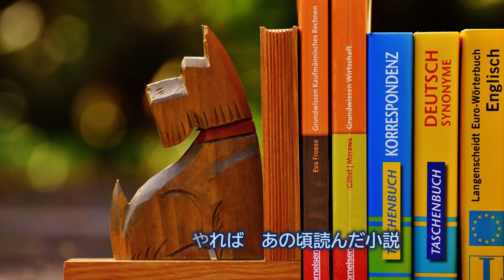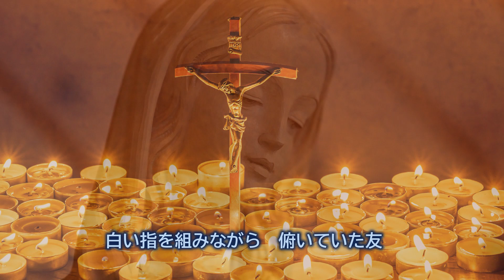学生時代【 歌カバー 】いまいずこ…ペギー葉山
1964年(昭和39)作詞&作曲  平岡精二
ペギー葉山のオリジナル曲として発表されました。ペギー葉山の母校の青山学院がイメージモデルになったそうです。ミリオンセラーを記録し、翌年の紅白歌合戦で歌われました。